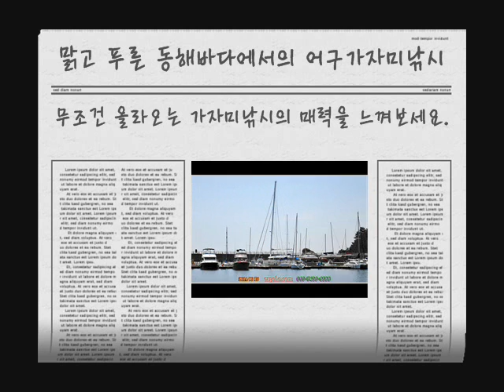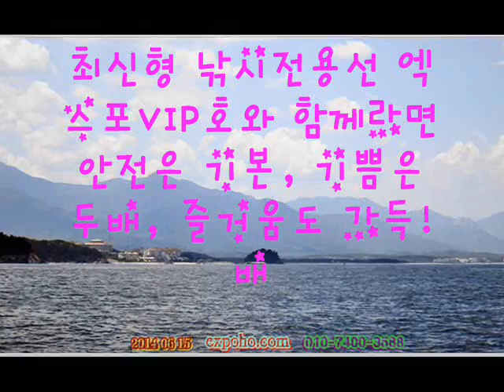,,동해안낚시배,구본일조사님,양양낚시배,어구가자미낚시배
새주소 : 수산길2 (26 -